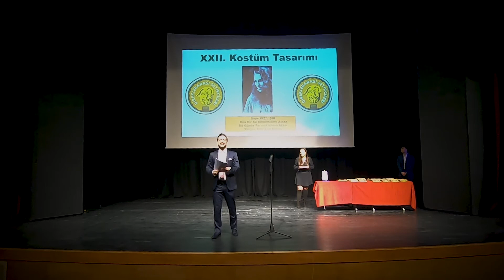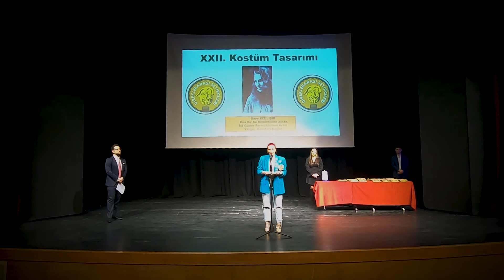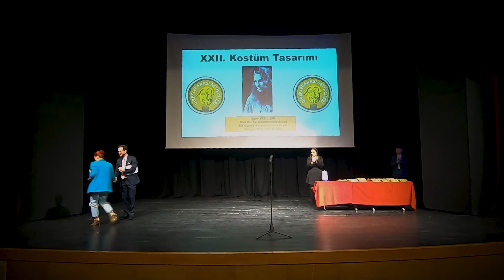Kostüm Tasarımı - Gaye Kızılışık - Ekip Kafile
Onu Bir Su Birikintisine Atsan İki Günde Parmaklarının Arası Yüzgeç Gibi Deri Bağlar